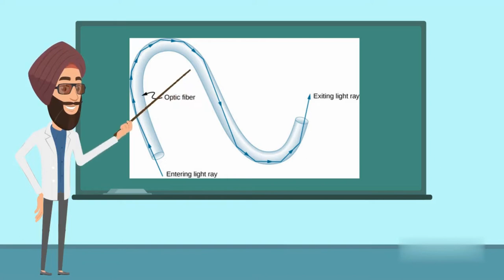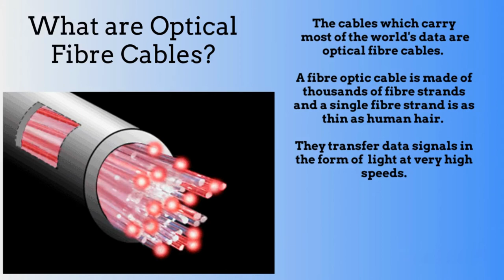NARINDER SINGH KAPANY- The Father Of Fibre Optics (Unsung Hero Of Science)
Narinder Singh Kapany "The Man Who Bent The Light". He became of the most influential innovators ever by inventing Fiber Optics which revolutionize the world. He pushed the limits of science and created a new terrain for entrepreneurs. He went on to blaze the trail for future innovators who used his invention to transform the world.
Created By - Nikshitaa and Hitesh